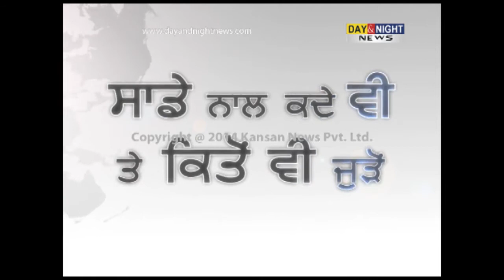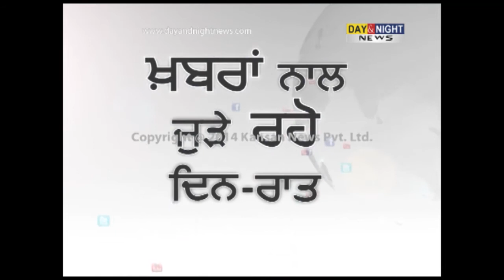Separate SGPC issue: SGPC Chief Avtar Singh Makkar on Haryana SGPC issue